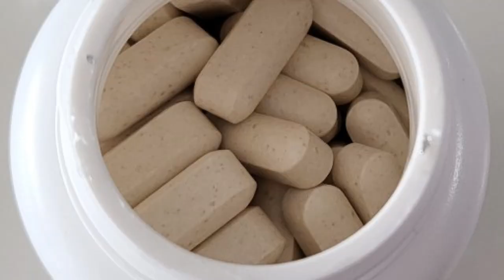위 손상 73.5% 줄어들게 만드는 위염과 위궤양의 명약